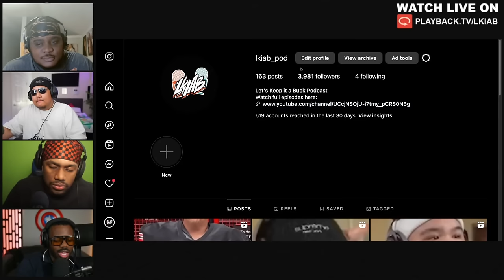Lebron James Is CALLING OUT NBA CASUALS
00:00 Easter Intro
13:50 WTF clip of the week
17:25 Finishing up the bracket
31:30 LeDad
37:20 JJ Reddick and Lebron breakdown “Bag Talk”
1:09:50 Gil Arenas weighs in on “Bag Talk”
1:17:00 Sports betting is GETTING OUT OF HAND
1:37:50 Caitlyn Clark is getting MONEY
1:54:00 Draymond needs to CHANGE his ways
2:06:55 Hot takes of the week
2:23:15 QnA Outro